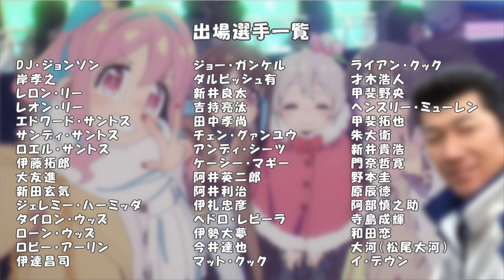おにまいED「ひめごと*クライシスターズ」を野球選手名で歌ってみた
お久しぶりです。やきふの道です。
アニメ「お兄ちゃんはおしまい！」のエンディングテーマ、「ひめごと*クライシスターズ」を野球選手名で歌いました。

TSしたらボーカル差し替えます。

歌・歌詞・動画：やきふの道
画像協力：ウザペソさん、ごぼてんさん、ソクナさん、ナカザシさん（五十音順）